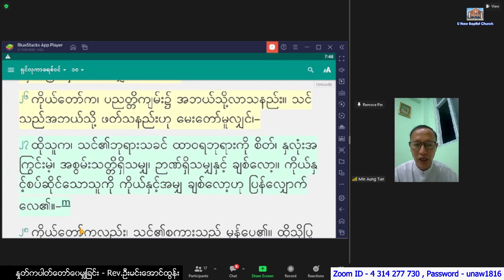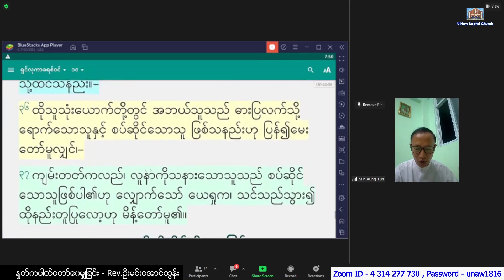Rev . U Min Aung Tun - 3. 6. 2023 (Saturday) 7:30 PM U Naw Online Worship At Home